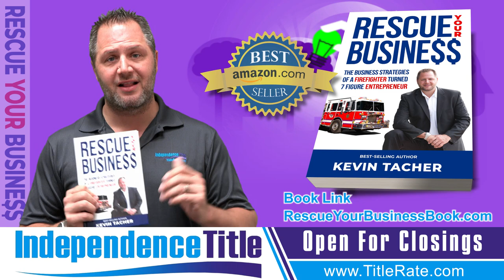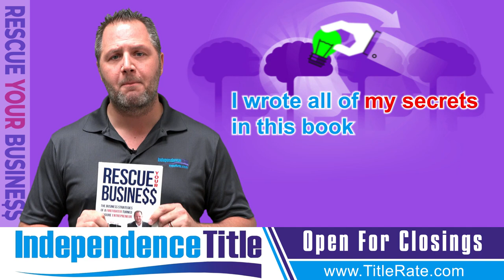Chapter 4: Don't Be Afraid To Share Your Knowledge | Rescue Your Business Kevin Tacher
Don't Be Afraid To Share Your Knowledge

Chapter 4: Don't Be Afraid To Share Your Knowledge in 'Rescue Your Business' by Kevin Tacher! 📘💡 Explore the transformative power of knowledge-sharing in revitalizing your business. Join Kevin as he reveals why openness and collaboration are key ingredients for success in today's competitive landscape. From fostering innovation to building a strong community, learn how sharing your expertise can propel your business forward. Don't miss out on this essential chapter in your journey to business excellence!

RescueYourBusiness Chapter Four [E-125]

Founded several years ago by Amazon.com Best-Selling Author Kevin Tacher, IndependenceTitle Inc. is located in Fort Lauderdale, Florida.

They are one of South Florida's fasting growing and most awarded TitleInsurance Agencies.